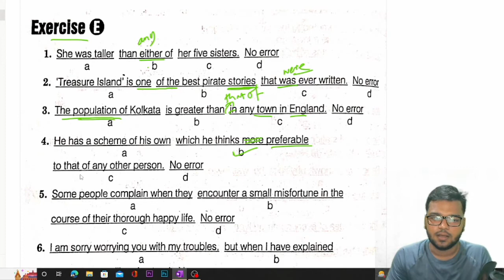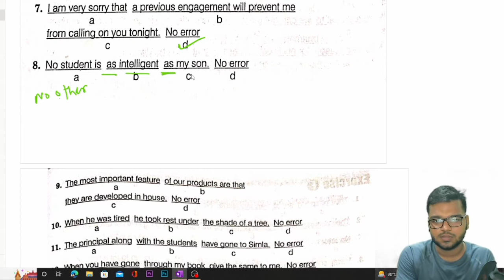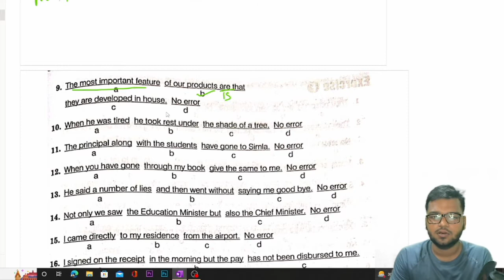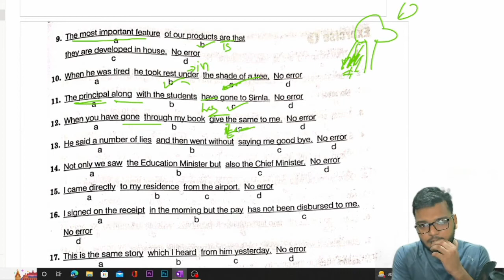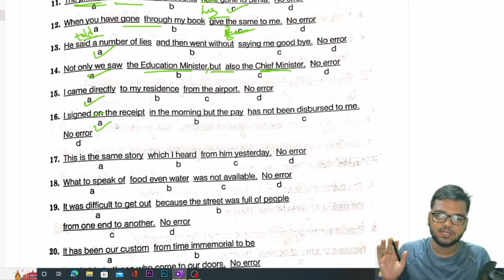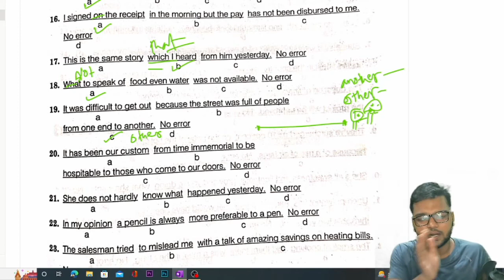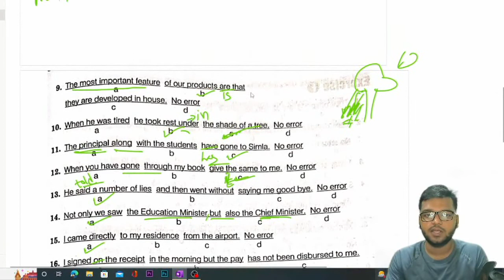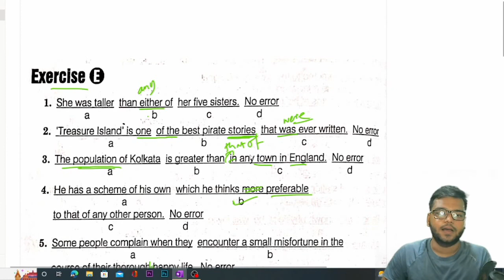Error Detection - SP Bakshi English Book - Spotting Errors - Exercise E - Grammar & Vocabulary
In this video series I'll be discussing each and every topic of the book; Sp Bakshi Objective Genaral English Book. Thank You 😊

Objective General English by SP Bakshi

➡️ Your Queries -

English grammar
learn English
read English book
How to start learning English ?
competitive English
English classes for combined exams
English videos
English Grammar videos live
English School
English Medium school
English videos for psc exams
English course for govt job exams
English lesson for CGL CHSL MTS
English free course for govt exams
English videos for WBCS preli
SmartBeing English
smart being English
Suman Roy English class
Banglay English grammar
English classes for preli exam
English classes for main exam
kivabe English sekha suru korbo
English paper preparation video
taratari kivabe English sikhbo
kivabe English paper qualify korbo
English practice
English sekhar poddhoti
How to remember Vocabulary
Vocabulary practice
kivabe English valo vabe sikhte parbo
English language
English literature
English paper
English free course on YouTube
Best English channel on YouTube
Educational Videos
English Educational videos
English coaching
How to get good score on YouTube ?
Get good marks in English paper
English previous year questions
English for madhyamik exams
English for HS exam
English mcq
Descriptive English
multiple choice English questions
English question analysis
SSC CGL English paper
CHSL English paper
Mts English lesson
PSC WBCS English lesson
West Bengal police English
English grammar
English Vocabulary
Sp Bakshi English Book
Sp bakshi idioms
Sp Bakshi English Book Review
Sp Bakshi vocabulary
Sp Bakshi English grammar